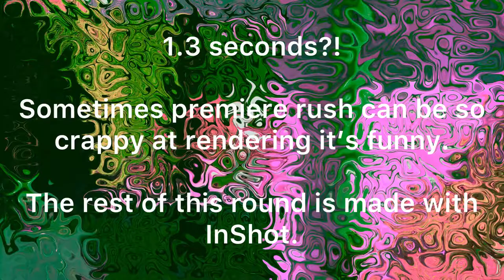F two thing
ben26 / Luigikart12